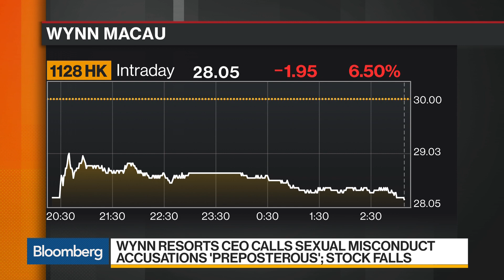CFRA Analyst Amobi Says Wynn Issues Will Blow Over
Jan.29 -- CFRA Analyst Tuna Amobi, discusses Wynn Resorts future amid sexual misconduct accusations being made against CEO Steve Wynn. He speaks on "Bloomberg Daybreak: Americas."